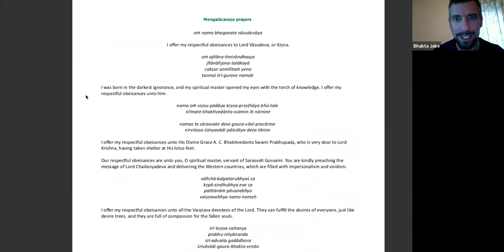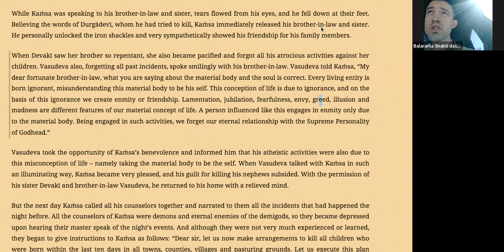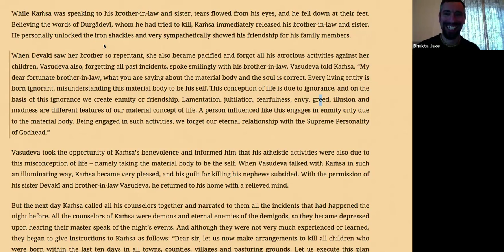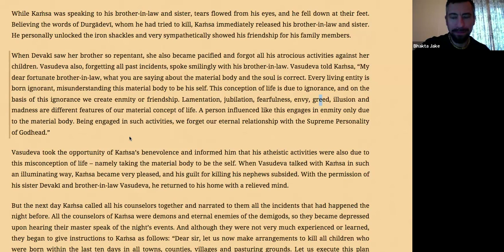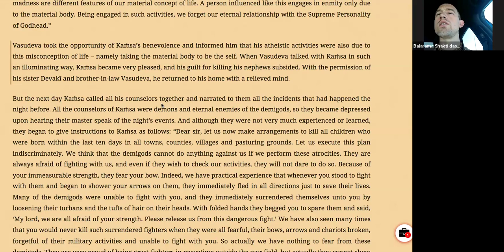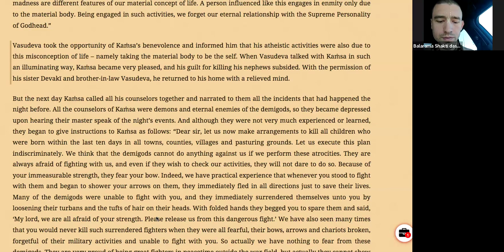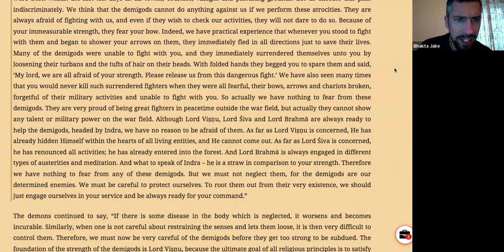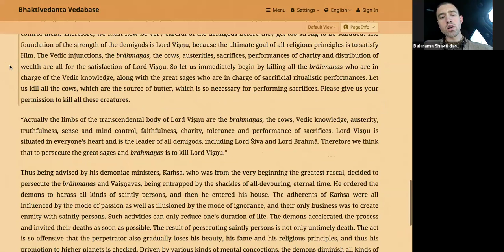How MERCY is Seeing the Bigger Picture - SAP ep 54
Are there UFO's on the "other side of the veil" in New Mexico?

Introduction to the yoga mantras we chant every episode.

What is the position of the text we read from and the tradition it comes from within the grand scope of India's Six Schools of thought, and what is the distinction from Patanjali's Yoga system?

What is the fundamental reality of this world, and how does the Lord interface in this realm of temporary illusion to reclaim us?

How Kamsa personifies how the soul takes shelter of demonic mentality. The soul takes shelter of the material energy of the body and mind just as a driver takes shelter of a vehicle - even though he is not the vehicle, he is responsible for its actions.

Balarama takes the example of God's mercy in Les Miserables to describe how the mercy that Devaki and Vasudeva are bestowing on Kamsa is them acting on the spiritual platform, seeing the bigger picture.

How the evildoers in this world are like a disease, destroying their own body, which is the collective whole, and they go so far as indiscriminate killing. The Lord, however, appears as the Avatara to vanquish the demons. As Rama He does so as a warrior-king, but as Krsna everything He does, including the killing of demons, is very sweet and enchants our hearts. This indicates the true essence of the heart of the Supreme Being.

Brief glorification of His Holiness Gopal Krsna Goswami in honor of his leaving his body after many decades of pure dedication to the Lord's ministry.